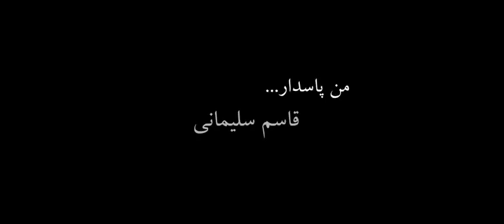نماهنگ | من پاسدار قاسم سلیمانی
ولادت با سعادت امام حسین علیه السلام و روز پاسدار مبارک.